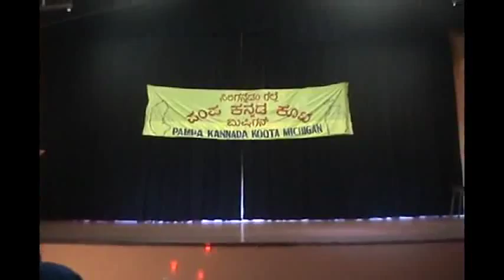2010 Ugadi Dance for Kannada Koota - Jalle Kabbu.flv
Ugadi dance performance at Pampa Kannada Koota, MI, USA.
Participants: Rhea Mitr, Romal Mitr, Smrithi Kattethota, Maya Athreya.